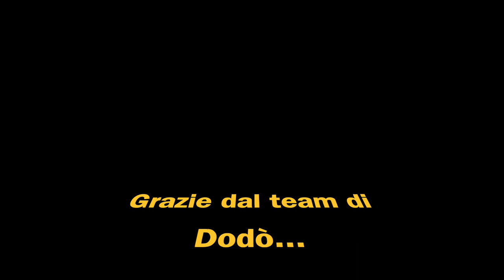La fine delle esposizioni, l'inizio della preparazione alle cove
Buona visione dal team di Dodò!